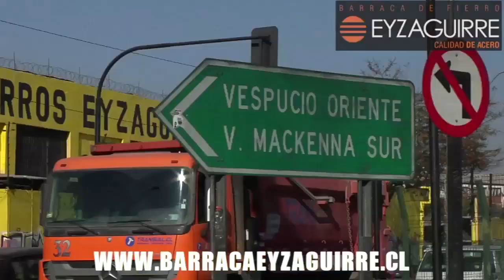Mosa por multa de la CMF: "No he cometido ningún delito ni sacado provecho"